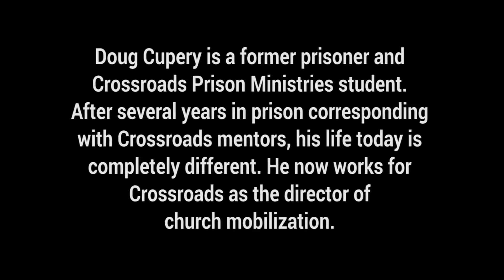Doug Cupery Medium Video